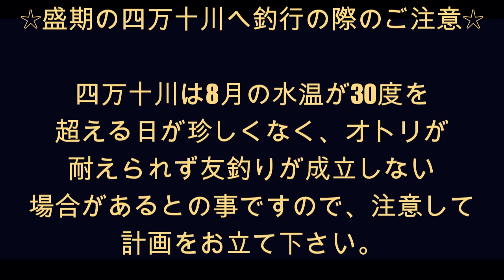【下野公式チャンネル2023】武者修行遠征Day2 四万十川 齋藤拓弥 MJB BVﾌｧｲﾀｰ90CW急瀬ﾊﾟﾜｰ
若きトーナメンター齋藤拓弥を成長させるべく企画した遠征計画！
ホーム河川でのみ力を発揮出来ても全国は取れない！
最低限の事前情報のみで、初めての四万十川をどう攻略するのか？
Day4までの全4編で順次公開予定です。

使用ロッド　ブラックバージョンファイターシリーズのＷＥＢページリンクです